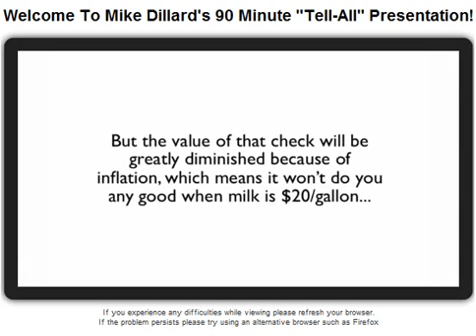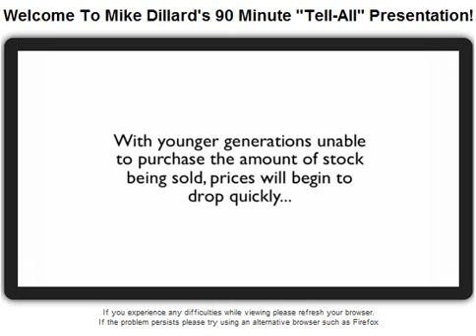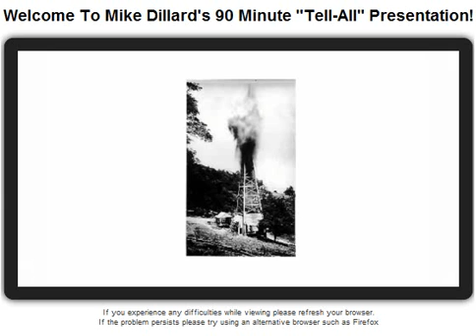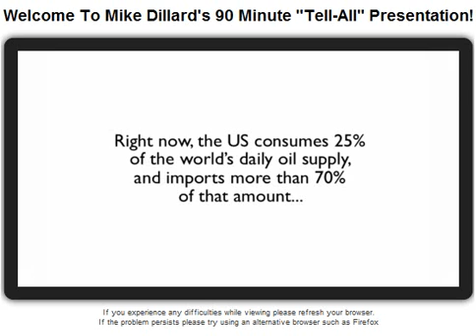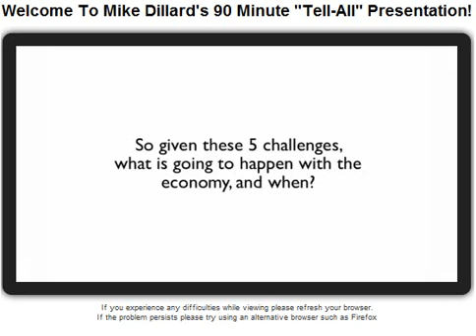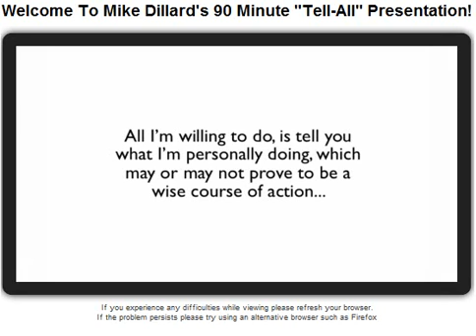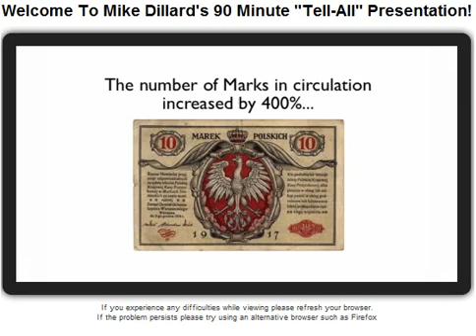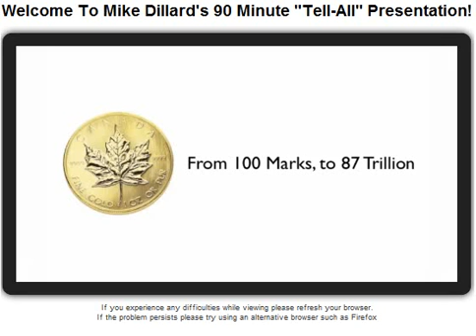Elevation Wealth 3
Invest like the wealthy do, build wealth like the wealthy do.